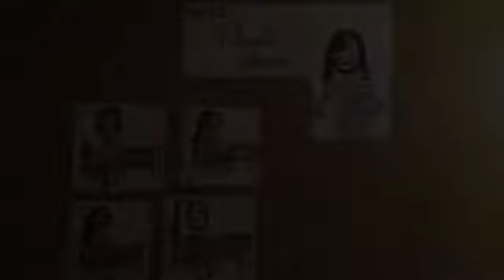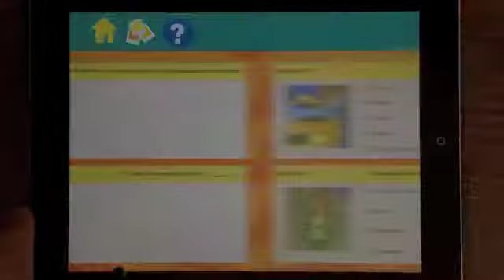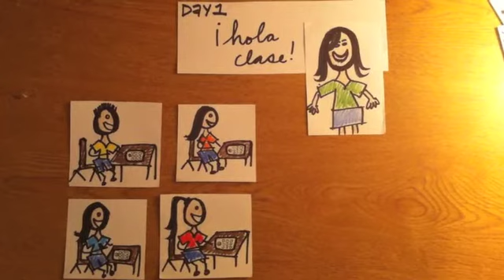Jenna Amundson's Digital Story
As a future foreign language teacher, technology could greatly benefit my classroom because it is efficient, fun, and motivating. This video proves that iPad apps can aid in student learning, and especially student retainment.